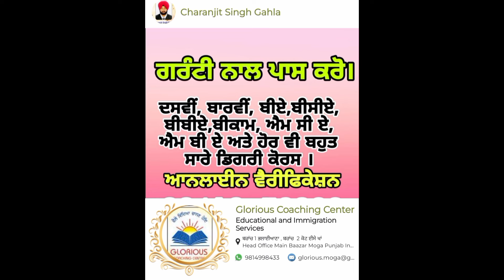ਦੋਦਾ ਬਲਾਕ ਦੇ ਸੇਵਾਦਾਰਾਂ ਵੱਲੋਂ ਗਰਮੀ ਤੋਂ ਬਚਣ ਲਈ ਪਾਣੀ ਦੀਆਂ ਬੋਤਲਾਂ ਅਤੇ ਪੰਛੀਆਂ ਲਈ ਚੋਗਾ ਅਤੇ ਕਟੋਰੇ ਵੰਡੇ ।